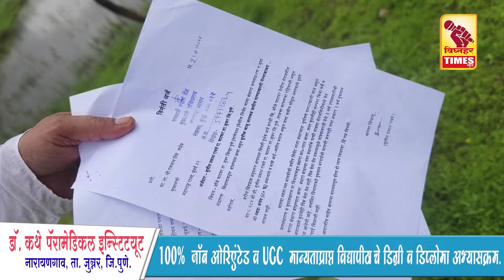junnar | देवराम लांडे यांच्या मध्यस्तीने अखेर आंदोलन मागे...